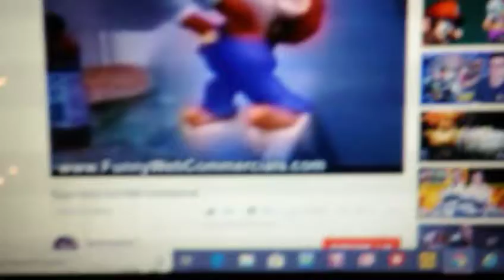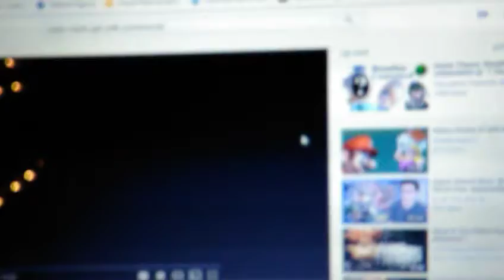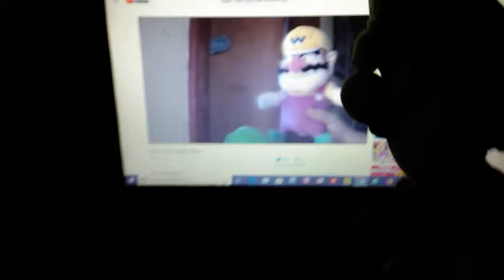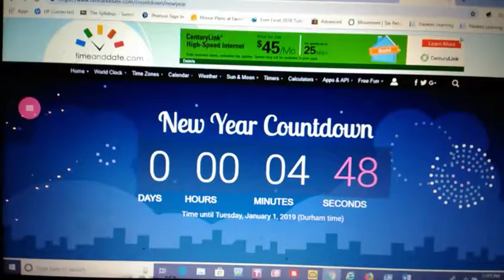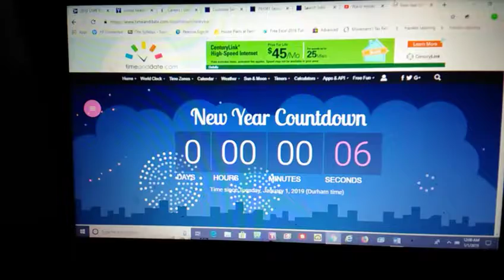Happy New Year 2019